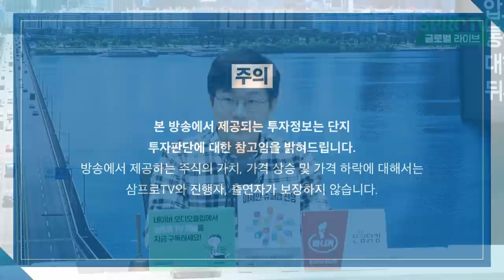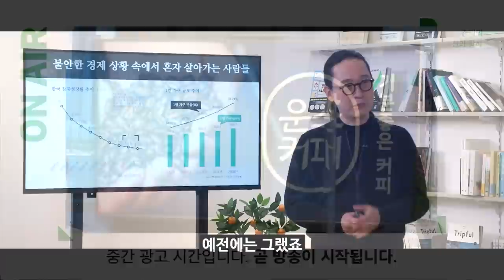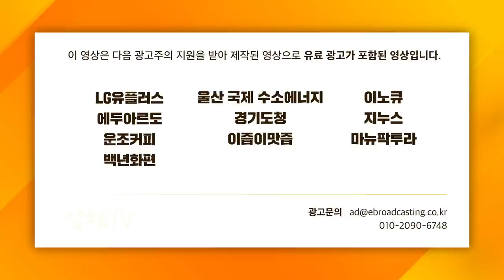[글로벌 마켓브리핑] 과창판에 이은 신삼판 등장, 중국 시장 키우는 베이징 거래소! f. 미래에셋증권 송승훈 선임매니저